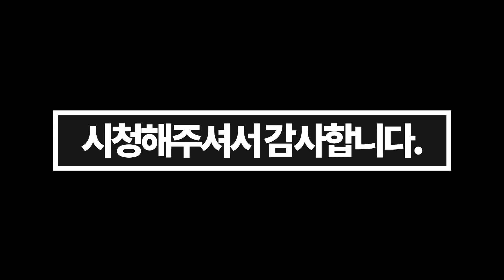미라 벡터 조준경, 리플렉스에서 홀로그래픽으로 바꿨습니다 | 레인보우식스 시즈,레식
텍스쳐:중간
LOD품질:울트라
그림자:중간
그외:낮음,끄기

관련 검색어: 레식,레인보우식스 시즈, 렌보식, 레보식, 레지나, 레식 공략,레식 전략,레식 랭크,랭겜,랭크,캐주얼,윈드 바스티온,레식 신오퍼,레식 신캐, 레식 맵,레인보우식스,레식시즈,레식 하이라이트,레식 영상,레인보우식스 공략,레인보우식스시즈,레인보우식스 시즈 랭크,레인보우식스 시즈 공략,사운드플레이,레식 사플,레인보우식스 사플,레식 설정,레인보우식스 시즈 설정,레식 유튜브,레인보우식스 맵,r6s,rainbow six siege,r6s tip,r6s tactic,rainbowsix,regina,regina r6s,Rezina,R6 Rezina